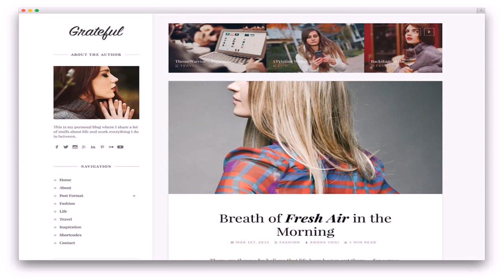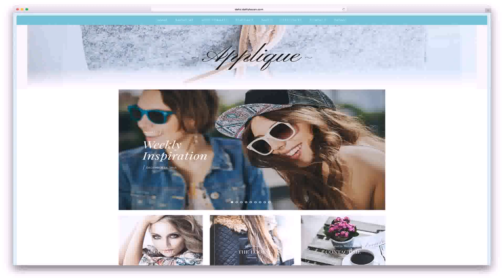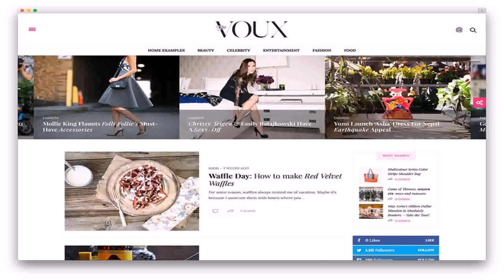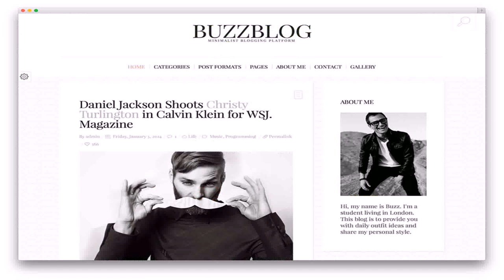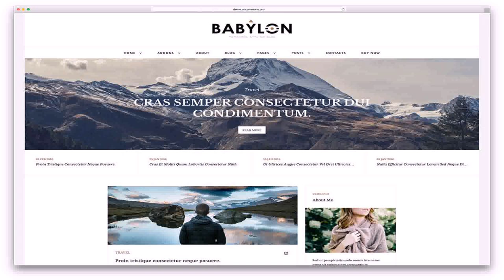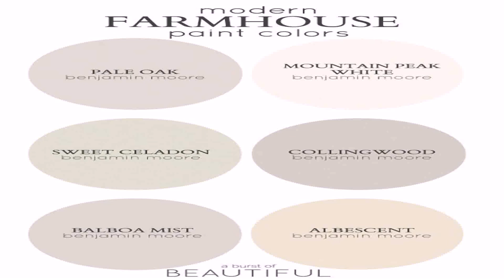Best House Style Blogs (see description) (see description)